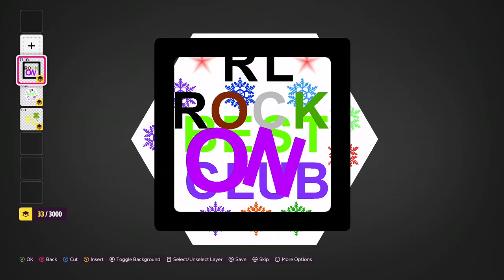Forza Horizon 5 SUMMER SHELBY Forzathon Weekly Challenge 2013 Ford Shelby GT500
Jul 27, 2023
How to Finish Forza Horizon 5 SUMMER SHELBY Forzathon Weekly Challenge 2013 Ford Shelby GT500
Chapter 1: Colourful Contender - Own and Drive @1:26
Chapter 2: Unmatched - Win a Road Race @10:23
Chapter 3: Shelby Speeding Through - Earn 5 Awesome Speed Skills @15:16
Chapter 4: Cut a Dash - Paint The Car's Body   @30:19
Weekly Challenge completed @31:42